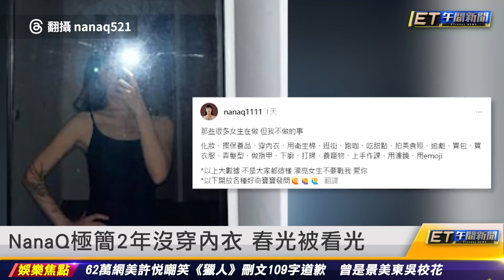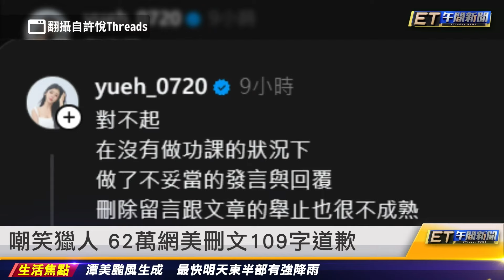Joeman靈異節目H級老師 曾拍SWAG ｜20241022 ET午間新聞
主播 黃凱翊、廖婕妤

新聞內容
Joeman靈異節目H級老師 曾拍SWAG
郭書瑤遊韓只穿bra 超香畫面瘋傳
NanaQ極簡2年沒穿內衣 春光被看光
僑光系主任學歷僅國中 妻自稱地下校長
20歲網美遭性侵 跟蹤狂門外躲13小時
YTR吃鐵板燒 被超哥趕出警驅離
嘲笑獵人 62萬網美刪文109字道歉